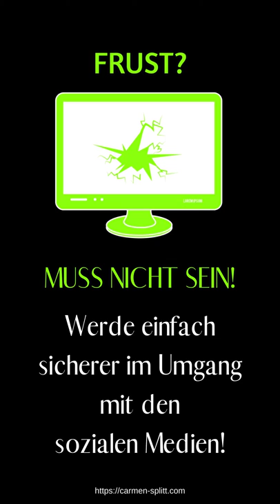Frust in den sozialen Medien muss nicht sein! - Promovideo für meine Online-Dasein-Akademie!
Du willst gerne sicherer im Umgang mit der Technik und dem Marketing werden und Dich in den sozialen Medien wohler fühlen? Dann mach jetzt Nägel mit Köpfen und hüpf unverbindlich auf die Warteliste für meine Online-Dasein-Akademie